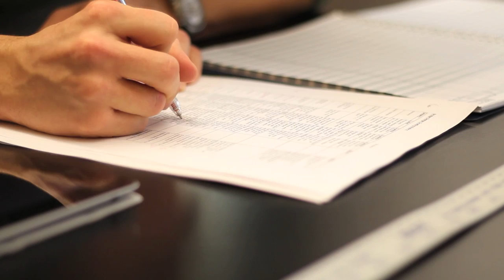Balsa Wood Bridge Competition: A New Hampton School Final Exam Tradition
For Mr. Joslin's Intro to Engineering students building bridges and breaking them isn't just an exercise to get a good grade. It's a chance to think like an engineer and compete against their peers. We think that's not just a good way to assess learning, it's also really fun.